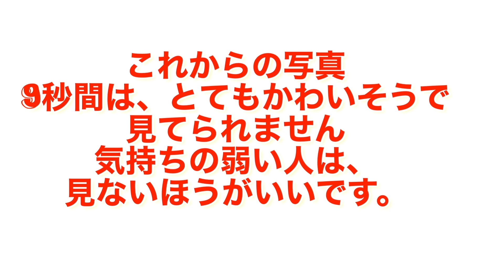カラスにやられている野良の子猫を助けました